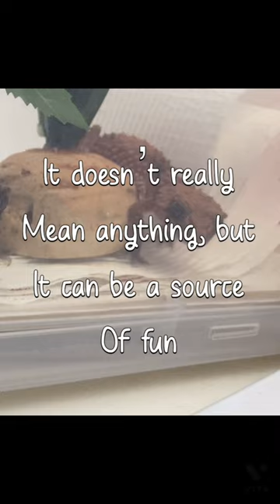Bandit answers common knob tailed gecko questions!